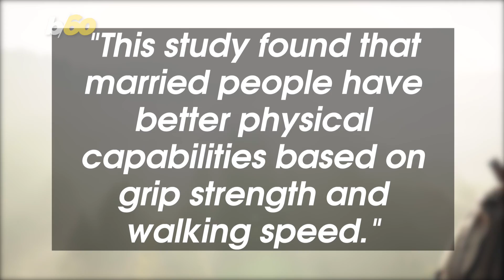Married People Walk Faster and Have a Stronger Grip, New Study Shows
It turns out that marriage can be good for your health! Keri Lumm reports.